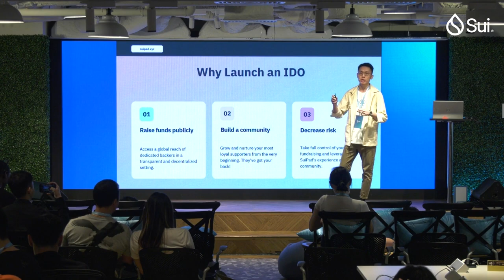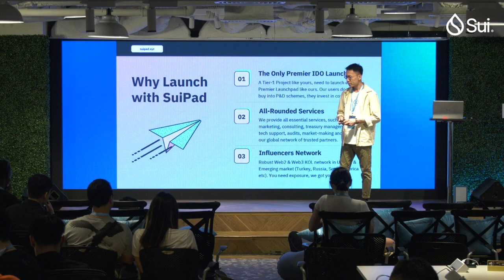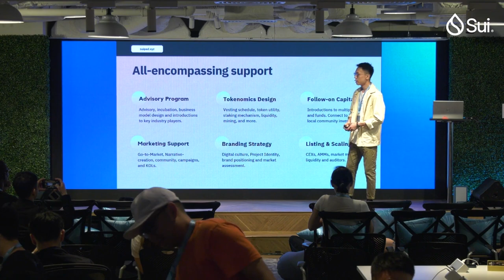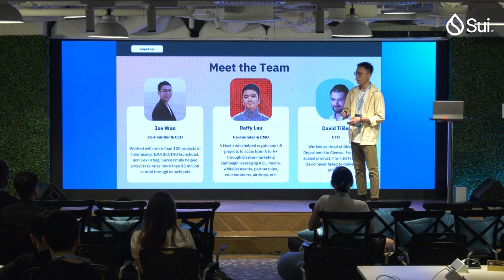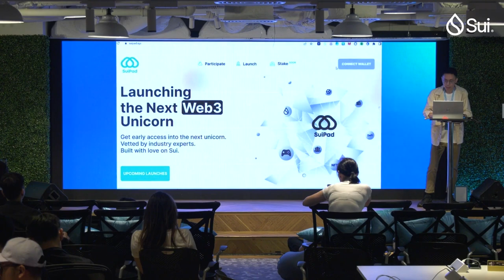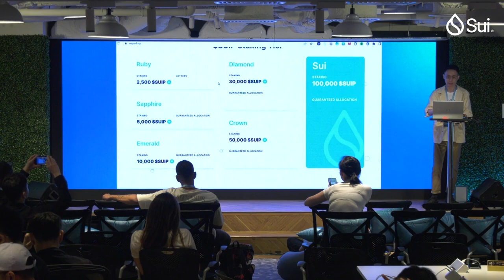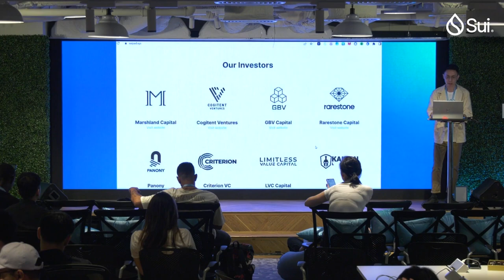Introducing SuiPad | Sui Builder House Hong Kong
SuiPad is a launchpad built on the Sui Network, and their goal is bringing access to top tier crypto IDO projects before they hit the market. Listen to Joe Swan, SuiPad Co-Founder & CEO, explain what the future will look like for projects launching on Sui!

From April 14th to April 16th Sui community members attended informative presentations, networked, and generally had a great time in Hong Kong.

ABOUT SUI:
Sui is a permissionless Layer 1 blockchain designed to empower creators and developers to build experiences that enable safe and secure digital asset ownership for everyone. Sui is horizontally scalable to support a wide range of applications that perform with unrivaled speed at a low cost.